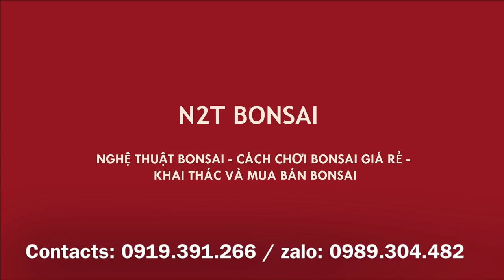NHỮNG TUYỆT PHẨM BONSAI CỦA CHÚ HẢI SƠN TÂY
Thăm vườn bonsai mini chú Hải Sơn Tây